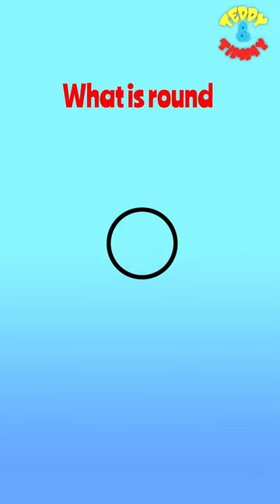Riddles For Kids | YouTube Shorts | Bouncing Ball | Basketball | Fun Videos | Teddy and Timmy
Riddles are a great method to engage and entertain children. They are an enjoyable and demanding approach to challenge the mind and inspire original thought. Riddles are a fun activity for kids of all ages since they are frequently brief, succinct, and full of humour and wit. We'll look at the realm of riddles and how they might help kids in this post.

What are riddles?

A riddle is a query, assertion, or phrase that calls for the solver to use their imagination. Riddles frequently use puns, wordplay, and deft misdirection. A riddle's purpose is to push the respondent to think creatively and come up with the right answer.

Why are Riddles Good for Kids?

Riddles provide educational advantages in addition to being entertaining. Riddles are beneficial for kids for the following reasons:

Riddles help kids develop their critical thinking abilities by forcing them to employ deductive reasoning, unconventional thinking, and multiple angles of analysis. This enhances their capacity for critical thought.

Riddles help youngsters to think creatively and generate original ideas, which increases their level of creativity. They encourage creativity and aid in the growth of comedy in children.

Riddles are a fantastic technique to pick up new words: Words that are not frequently used in normal speech are frequently utilised in riddles. Kids can increase their vocabulary and acquire new words by deciphering riddles.

Riddles encourage cooperation: Deciphering riddles can be done in groups. This encourages collaboration and teaches youngsters how to tackle challenges as a team.

Riddles help kids remember things better because they have to pay attention to the specifics of the question and the hints that are supplied. This enhances their memory abilities.